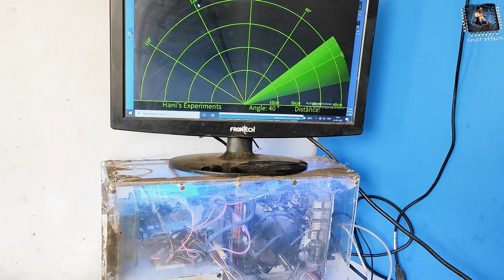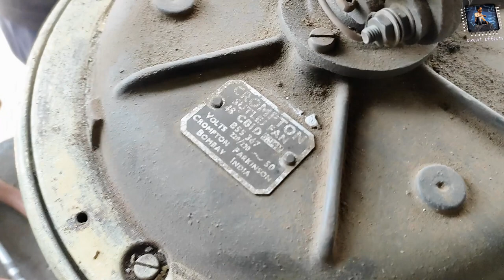💯 years old ceiling fan 👌|| इसके अंदर में क्या क्या है ?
logic circuit  👇👇☺️

lhello friends 👋👋

please 👇

please

today video

1- Rs 158

2- Rs 199

4- 125

5- sound bluetooth kit 5w. rs 220

6- only bluetooth rs 99

7- bluetooth and sound board rs 179

8- usb bluetooth rs 349

9- usb bluetooth 220

10- usb bluetooth rs 129

logic circuit